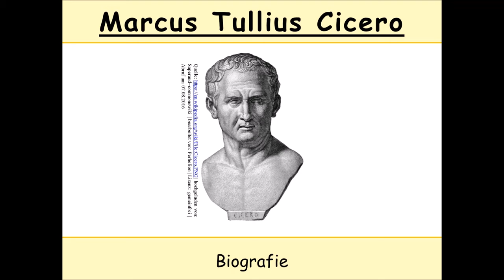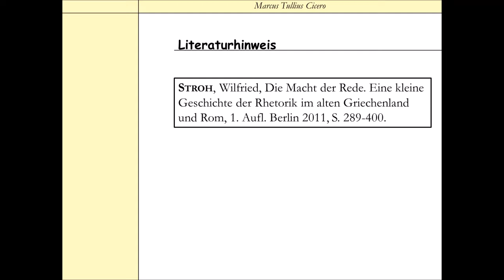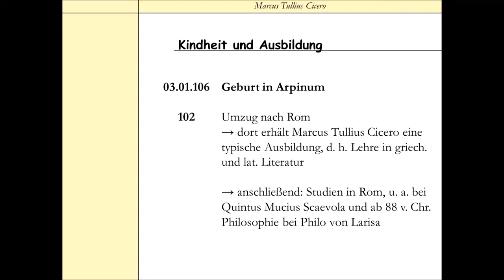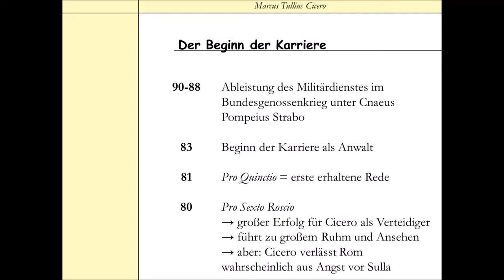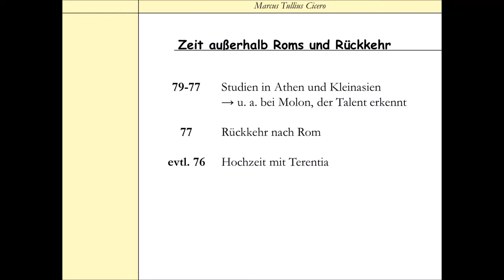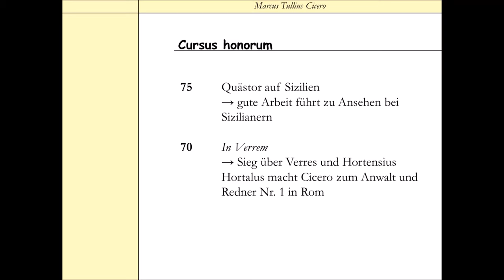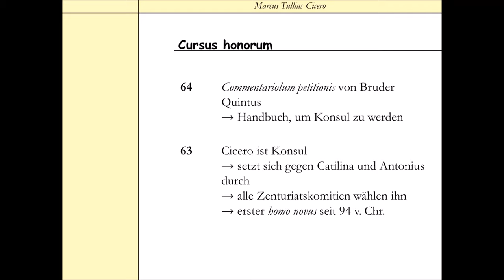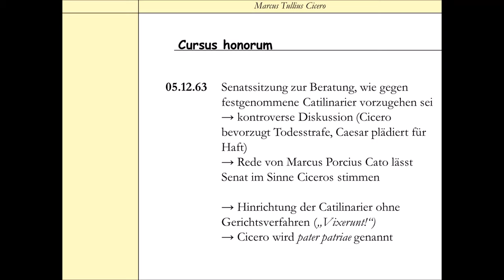Marcus Tullius Cicero – Biografie 1/2 (Catilina | Pro Sexto Roscio | In Verrem)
Er gehört zu den berühmtesten Rednern der Römischen Republik und gilt für viele als der bedeutendste von ihnen – die Rede ist von Marcus Tullius Cicero: In diesem Video soll es um das Leben Ciceros gehen.
Im ersten Teil seiner Biografie stehen die Jugendjahre bis zum Ende des Konsulats 63 v. Chr. im Fokus. Dabei sollen wichtige Reden kurz angesprochen werden werden (z. B. Pro Sexto Roscio, In Verrem). Außerdem geht es am Ende des ersten Teils um die Catilinarische Verschwörung.

Literaturhinweis: STROH, Wilfried, Die Macht der Rede. Eine kleine Geschichte der Rhetorik im alten Griechenland und Rom, 1. Aufl. Berlin 2011, S. 289-400.